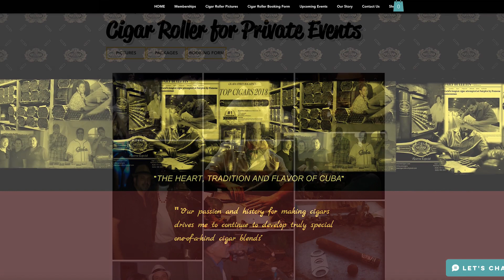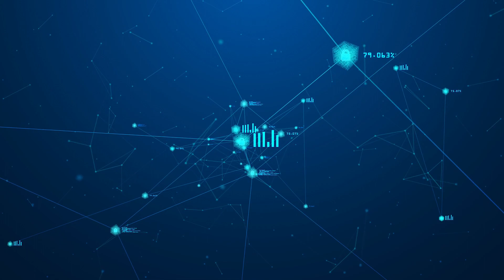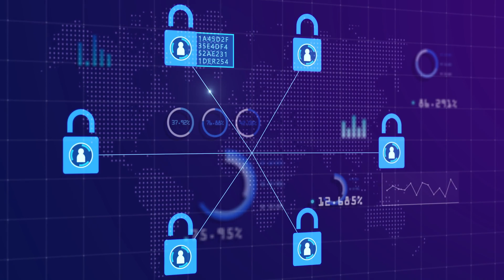Blockchain Trailblazers: Tackling luxury counterfeits with Manufact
In today's interconnected and consumer-driven marketplace, trust is the currency that underpins successful business relationships. However, lurking in the shadows of commerce is a pervasive threat that undermines this trust and wreaks havoc on both consumers and businesses alike: counterfeit goods.

Manufact aims to address these and other issues by reestablishing and confirming trust within the luxury goods market.